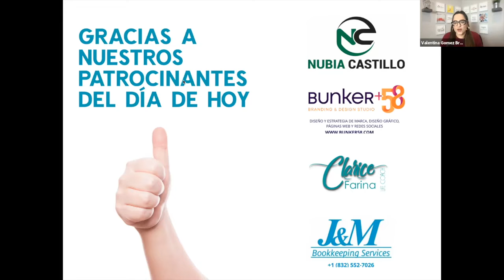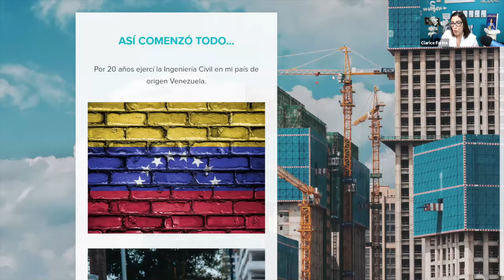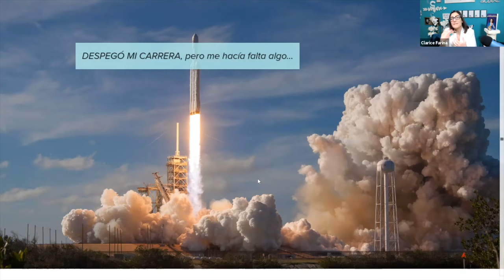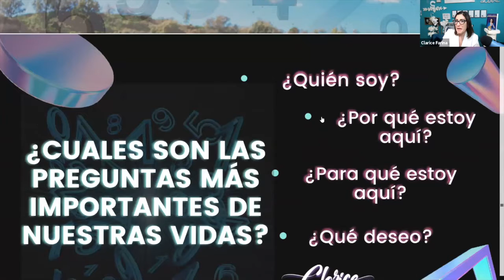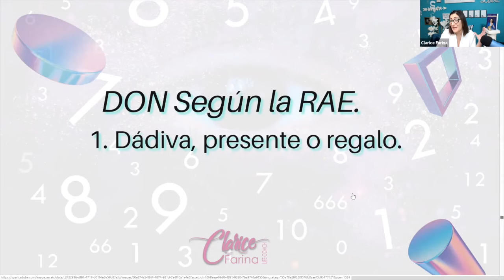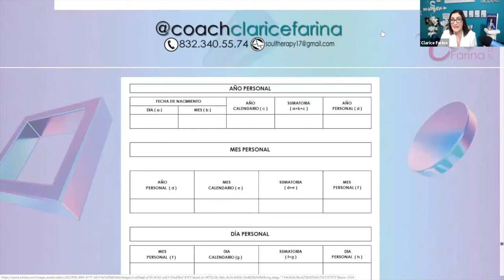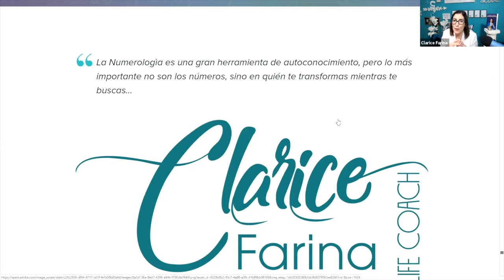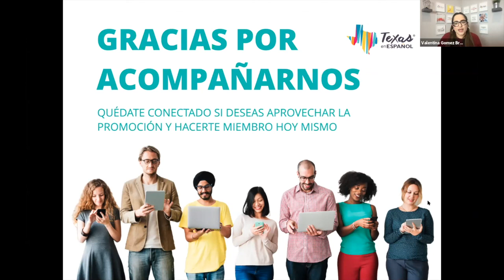Texas En Español - "Descubre tu Propósito a Través de La Numerología"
El tema de esta edición: "Descubre tu Propósito a Través de La Numerología" - con Clarice Farina

Texas en Español - Networking Virtual - 22 de Abril de 2021

Únete y conoce a otros miembros de la comunidad, promociona tu negocio, colabora con otros empresarios y aprende con nosotros. Te esperamos en el Networking Virtual de Texas En Español via ZOOM.